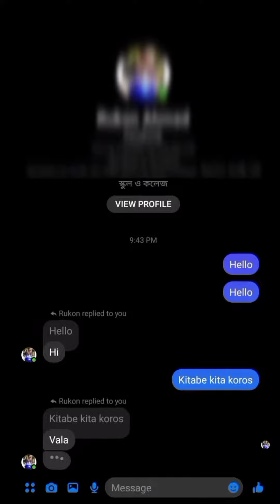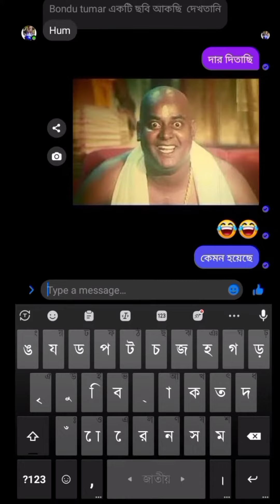all friend funny pic vlogs video part 3 | tarekazizvlogs # funnyvlogs